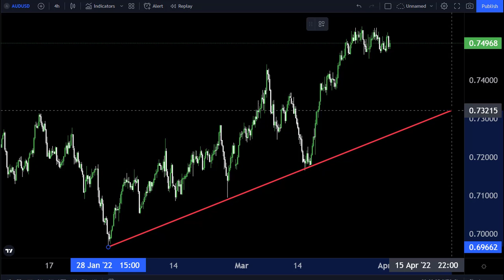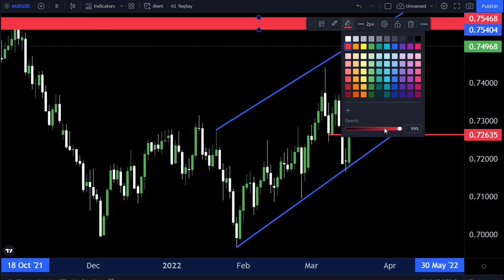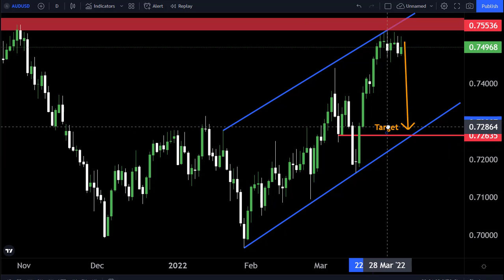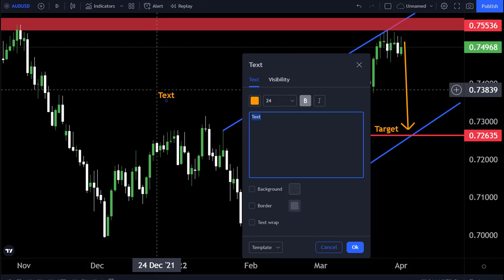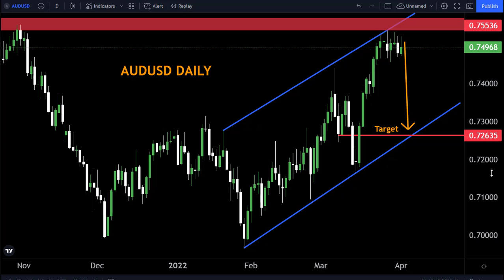AUDUSD DAILY FORECAST 3April2022-My Strategy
Hello Traders
In This Video AUDUSD Weekly Forex Forecast   By World of Forex

🟢This Video includes_  (AUDUSD weekly market update)